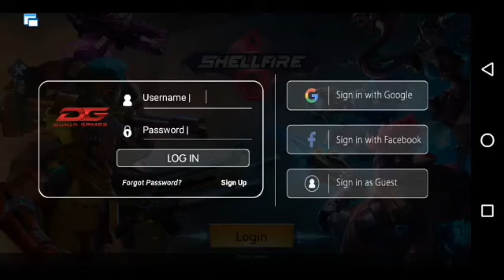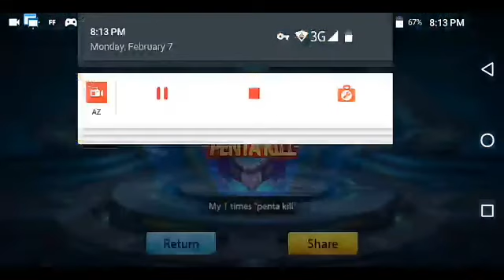I TRIED VALORANT TYPE GAME ON ANDROID!!!!